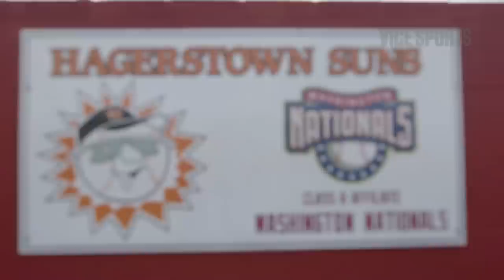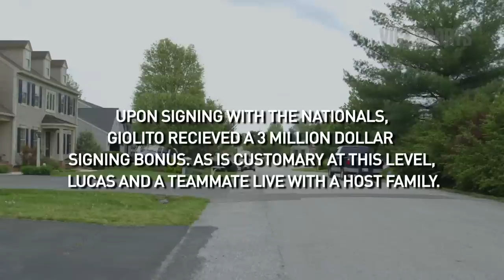Lucas Giolito's Million Dollar Arm Trying to Make the Majors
Lucas Giolito was drafted straight out of high school in the first round by the Washington Nationals in 2012. After undergoing Tommy John surgery, Giolito recovered and is now shooting through the minor leagues as the number one prospect in the Nationals system. His coaches say he's got big league stuff and will make it to the show eventually. But for now he's still in Single A, so that means he's going to be shagging flies during batting practice on the days he doesn't pitch and staying with a host family with teammate Spencer Kieboom.